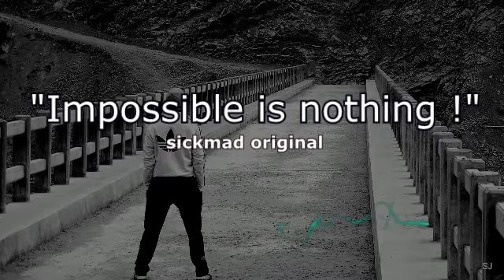"Impossible is Nothing" / Pizzicato String Hiphop / Rap Instrumental (Sickmad Beats)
Produced in Reason 5 by Randy Joseph aka 8nine mastered in Cubase 5.
consists of strings,sounds,eefects,pizzicato and pads